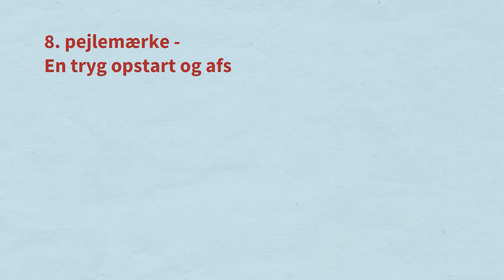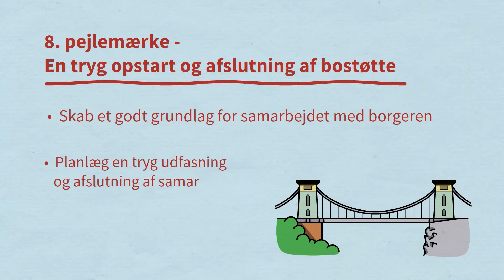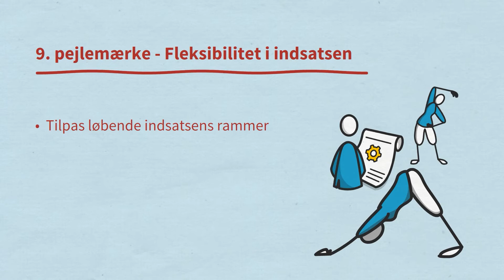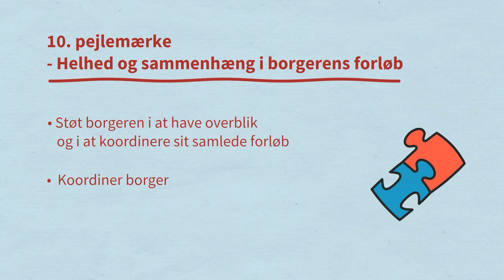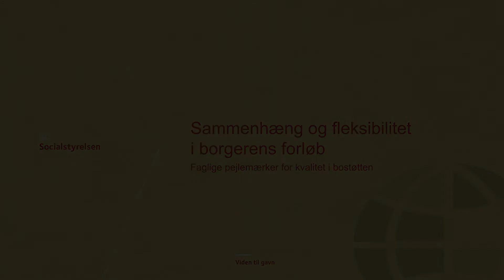Sammenhæng og fleksibilitet i borgerens forløb - Faglige pejlemærker for kvalitet i bostøtten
Er du interesseret i, hvordan bostøtten kan understøtte en tryg opstart såvel som en god afslutning af bostøtte? Eller hvordan bostøtten kan bidrage til at skabe sammenhæng og fleksibilitet i borgerens forløb. Så se med her, hvor Socialstyrelsen præsenterer anbefalinger til bostøtten omkring opstart og afslutning af bostøtte, samt anbefalinger til at skabe sammenhæng og fleksibilitet i borgerens forløb.

Publikationen "Faglige pejlemærker for kvalitet i bostøtten" kan findes på Socialstyrelsens hjemmeside

På hjemmesiden finder du også fire andre film om de faglige pejlemærker samt e-læringsmateriale, der kan understøtte omsætningen af pejlemærkerne i praksis.